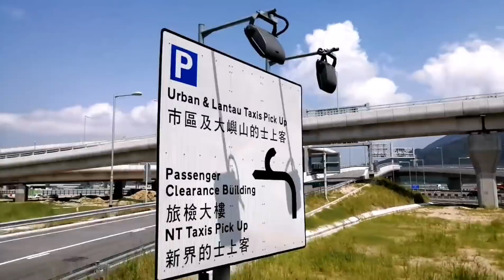Hongkong immigration process. Complete guide for Hongkong trip.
Next video will be on Hongkong Pre Arrival Registration... 😊
In this video, i shown you Hongkong immigration, Airport to city centre, currency exchange, hostel, etc.
I hope you liked this video. Koi bhi doubt ho, ask me on instagram...
Connect on instagram - iampratikjain

Video like kiya na?😇